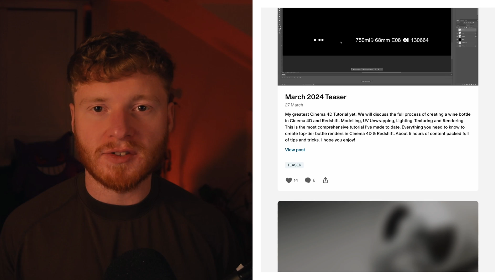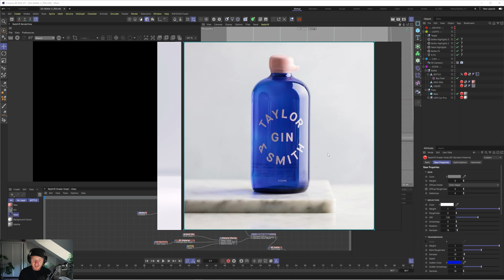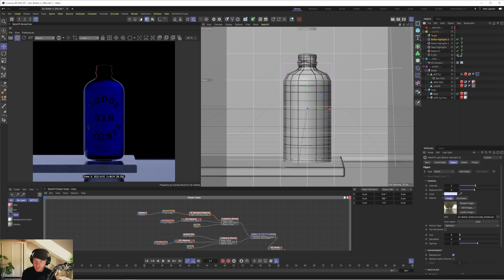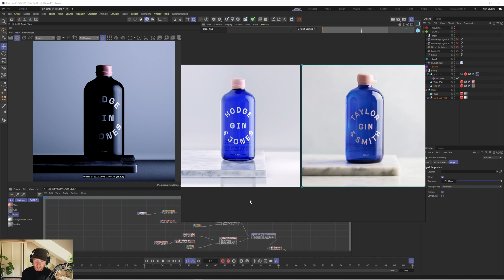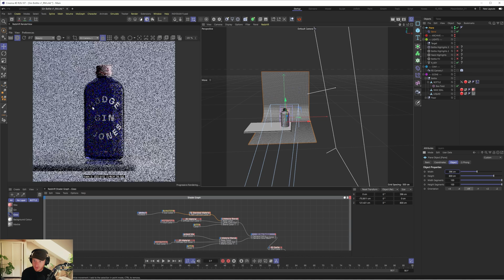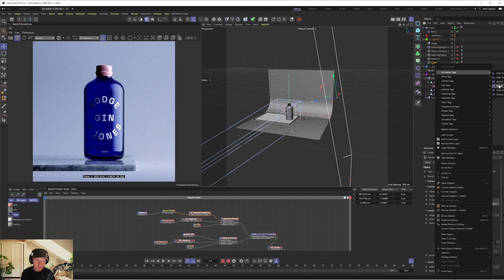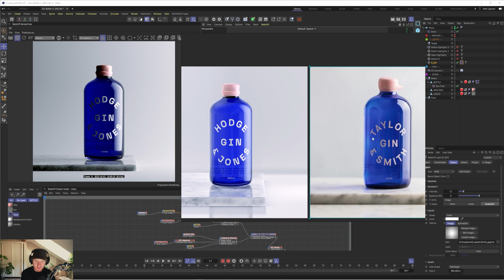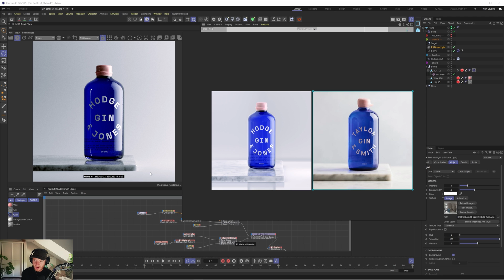Transform your Product Renders! Lighting in Cinema 4D & Redshift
In todays video, we look at improving this bottle render in Cinema 4D and Redshift renderer, by focusing on lighting.